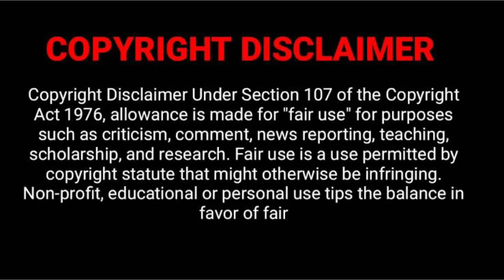Best News Bloopers 2021.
Best News Bloopers May 2021! Funny news bloopers May! 2021 that will make you laugh.

Bhai ko Follow bhi kar lo yaar 👇🏻